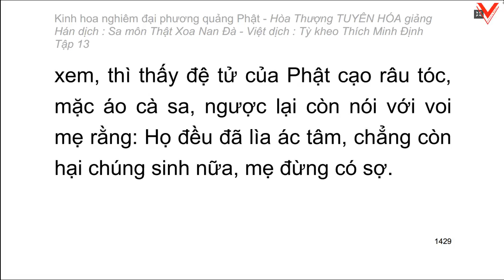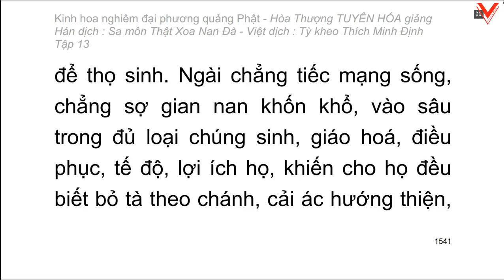Kinh hoa nghiêm - hoà thượng Tuyên Hoá giảng giải - Tập 13/25 (tiếp theo)